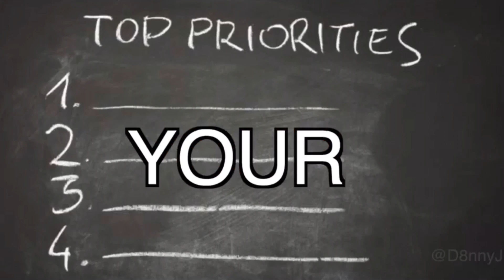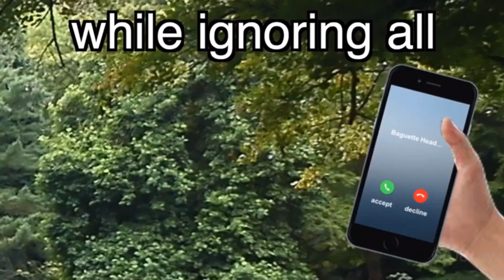The Gareth Bale Song ( Very Catchy!)